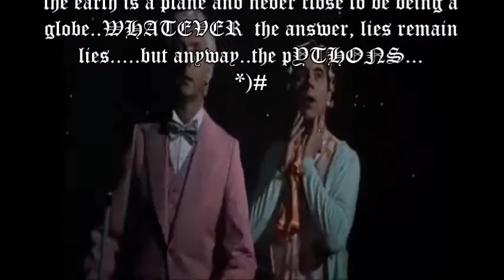is hidden so clearly, lied to about the lies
nowt